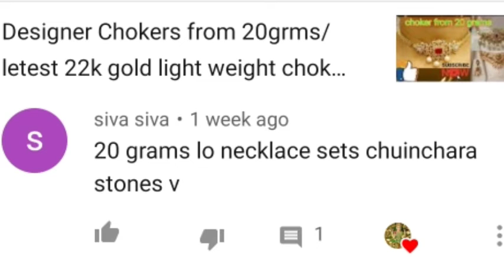my latest light weight necklace collection with weight/subscriber అడిగిన కలెక్షన్/mygoldjewellery.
my gold jewellery collection with weight and details
my latest designer Necklace collection in only 20
Necklace collection
stone necklace collection
play Necklace collection
light weight Necklace collection
my gold jewelry
bridal jewellery gold collection
bridal sets collection
latest bangle collection with weight
beaded chain collection with weight and details
long haram collection
sri's world Gold jewellery collection
sri's world#